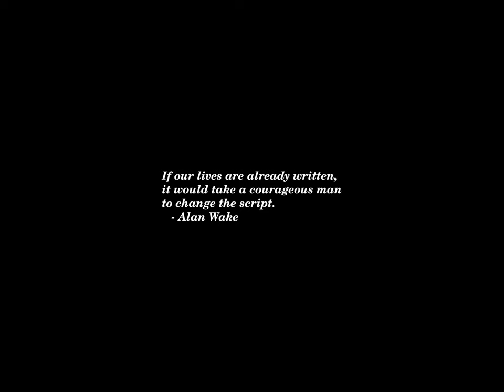Sunset Time-lapse: Friday, August 16, 2024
Today's headlines:

Tehran appears to be allowing mediators time to pursue cease-fire talks, according to multiple officials.

Two Asteroids Will Pass By Earth Soon: Here’s What To Know

Charlie Moss, Whose Ads Spread Love for New York, Dies at 85

TikTok argues US overstates Chinese ties in legal fight over ban

'American African' identity is explored by U.S. artist with Ghanaian/Nigerian roots

EPA solidifies plans for $27B in climate funds targeted by Republicans

GOP pollster Frank Luntz: Trump needs to stop behaving like ‘petulant child’